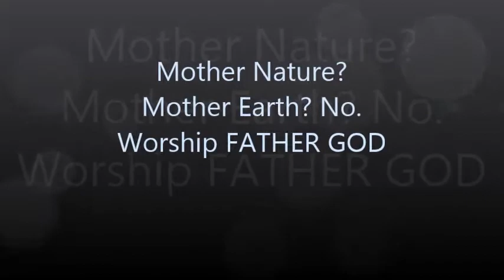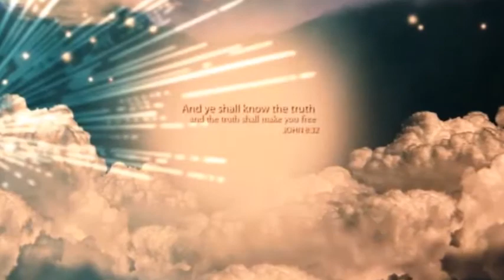Worship Mother Earth, Mother Nature? No, Worship Father GOD Only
A sword piercing my heart...

This is a tough word, but
it has been pressing on
my spirit since 1993...

The devil is a sly, cunning
enemy of our souls.

It always grieves my spirit
to hear so many giving
praise to Mother Earth and
credit to Mother Nature...

and Never Mentioning
FATHER GOD!

The CREATOR of ALL!

This is Goddess Worship.
This is New Age Religion.

"Thou shalt not commit
adultery."

This is spiritual adultery.

We need to BEWARE!

Do you not see the lies
of the enemy?

He always makes lies look
like light and good, but
the message is:

Worship mother earth;
Worship mother nature;
They give nourishment and life.

LIES, I say!!

This has led many to sin
against God.

"Thou shalt have no other
gods before Me."

"Thou shalt not make unto
thee any graven image, or
any likeness of any thing that
is in heaven above, or that is
in the earth beneath, or that is
in the water under the earth:
Thou shalt not bow down
thyself to them, nor serve them."

GOD alone provides
all things to those
who belong to HIM.

REPENT NOW!

WORSHIP GOD ONLY!

All Praise, Honor and Glory
to Almighty God; Father,
Son and Holy Ghost,
now and forever more! Amen.

God bless!